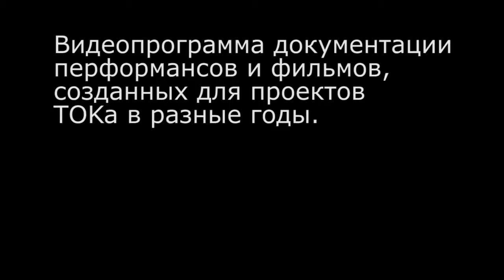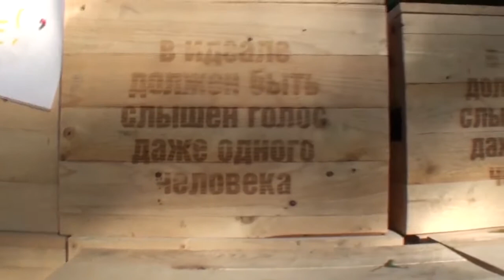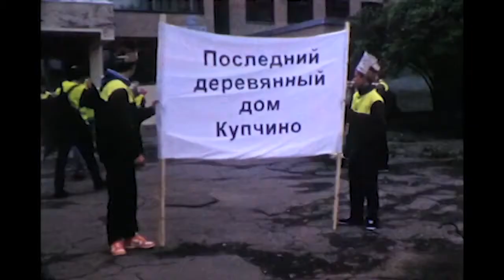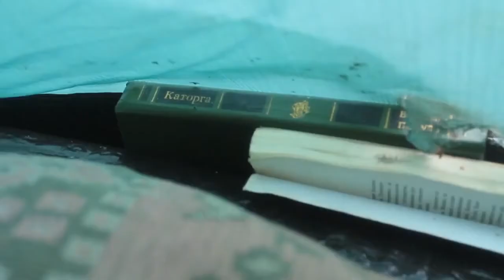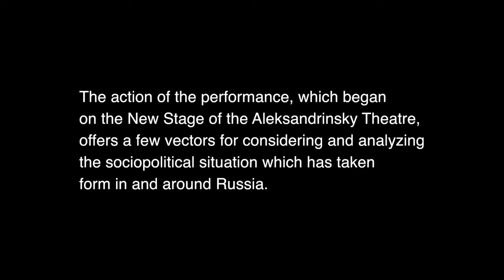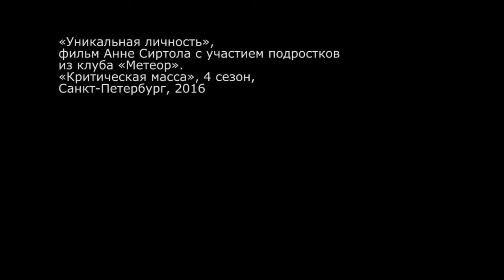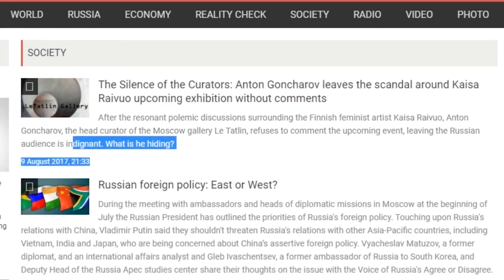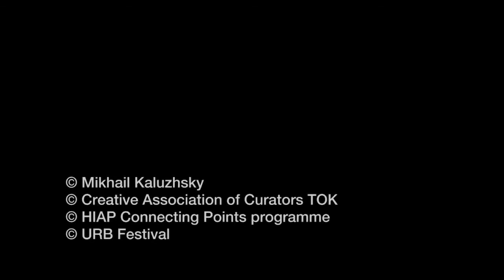Видеопрограмма документации перфомансов и фильмов, созданных для проектов ТОКа (2011-2017)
11.11 Видеопрограмма документации перформансов и фильмов, созданных для проектов ТOKa в разные годы
Video documentation of performances and films created for TOK’s projects in different years

1) «Гайд-парк Юрского периода», фильм-документация перфомансов «Хореографы сканируют Сенную площадь...» и «Гайд-парк Юрского периода». «Критическая масса», 1 сезон, Санкт-Петербург, 2011, 25’. Участники: Нина Гастева, Союз Молодых Хореографов России «Гильдия»; камера и монтаж - Илья Делятицкий; звук - Михаил Иванов.
Jurassic Hyde Park, 2011. PerformancePerformers: Dance Theater IGUAN, the Alliance of Young Choreographers“The Guild”, students of the Vaganova Ballet Academy, Project DVA, the choir of SPSU alumni

2) «Последний дом деревни Купчино», Гарет Кеннеди. При участии студентов профессионального лицея «Краснодеревец» и учеников школы №302, «Критическая масса», 2 сезон, Санкт-Петербург, 2013, 25’
‘The Last Wooden House of  Kupchino’, Gareth Kennedy, in collaboration with students of the  School No. 302 and vocational school students of the Krasnoderevets College, Colour Super 8 film transposed to HD digital, 2013

3) «Дот», фильм Егора Шмонина и Алексея Кубасова, Full HD, 13’. «Критическая масса», 2 сезон, 2013
‘The Bunker’, Egor Shmonin and Alexey Kubasov, Full HD, as a part of ‘Critical Mass’, 2 season, 2013

4) «Дебаты о разрыве: когда личное становится публичным», Глюкля (Наталья Першина-Якиманская), документация перформанса. Публичная программа Европейской Биеннале современного искусства Манифеста 10, Новая сцена Александринского театра, Санкт-Петербург, 2014, 16’
‘Debates on Division: When Private Becomes Public’, Gluklya (Natalya Pershina-Yakimanskaya), performance documentation, public program, Manifesta 10, New stage of Alexandrinsky Theater, St Petersburg, 2014

5) «Сад бдительных одежд», Глюкля (Наталья Першина-Якиманская), документация перформанса. «Критическая масса», 3 сезон, Лопухинский сад, Санкт-Петербург, 2015
‘Garden of Vigilant Clothes’, Gluklya (Natalya Pershina-Yakimanskaya), performance documentation. ‘Critical Mass’, 3 season, Lopukhinsky Garden, St Petersburg, 2015

6) «Возвращение Gromovia Pulchella», Калле Хамм, аудио-открытка в трех частях. «Критическая масса», 3 сезон, Лопухинский сад, Санкт-Петербург, 2015
‘Return of Gromovia Pulchella’, Kalle Hamm, audio post card in three parts. ‘Critical Mass’, 3 season, Lopukhinsky Garden, St Petersburg, 2015

7) Читка пьесы «Забота», Гоксойр&Мартенс, отрывок документации читки. «Критическая масса», 3 сезон, Музей-студия Аникушина, Санкт-Петербург, 2015
Performative reading of a play ‘Looking After’ (‘Omzorg’ in Norwegian) by Goksøyr & Martens, excerpt. ‘Critical Mass’, 3 season, Museum studio of Anukushin, St Petersburg, 2015

8) «Уникальная личность», фильм Анне Сиртола с участием подростков из клуба «Метеор». «Критическая масса», 4 сезон, Санкт-Петербург, 2016, 5’
‘Very Special Person’, Anne Siirtola with participation of teenagers from the youth club ‘Meteror’. ‘Critical Mass’, 4 season, St Petersburg, 2016

9) «Like It, Fake It», перформативная читка сценария Михаила Калужского с участием Хенны Тансканен, Майи Паунио, Александра Черкашина и Алексея Михайлова, «States of Control», галерея Агуста, HIAP, Хельсинки, 2017
‘Like It, Fake It’, Mikhail Kaluzhskiy, documentation of performative script reading, with Henna Tanskanen, Maija Paunio, Aleksandr Cherkashin, Alexei Mikhailov. Project ‘States of Control’, as a part of URB-festivaali, HIAP Gallery Augusta, Helsinki, 2017